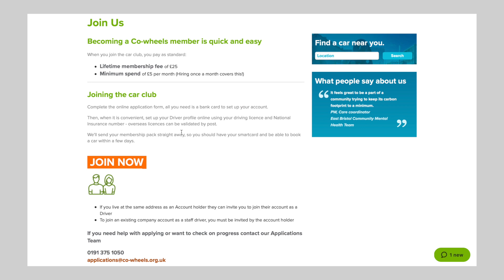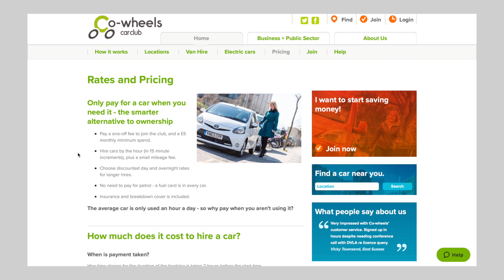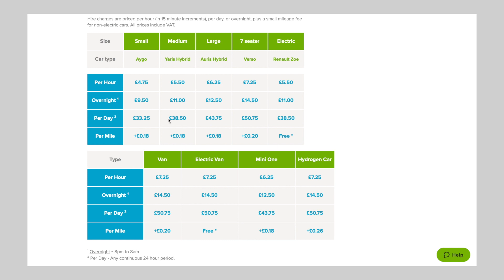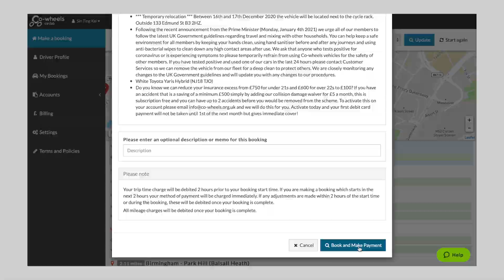🚙共享私家車Co-wheels🚘移民英國日常租車推介及教學📗環保又實惠🪴適合暫時不想買車的朋友🤔(+£20 Driving Credit) [Eng Sub] // KST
移民英國剛到埗，租車有方便快捷選擇！每星期可能只需要用一兩天車，比傳統租車公司方便和划算，順便對環保出一分力，快點看看如何加入！

If you've just arrived at the UK, I'm happy to share with you this affordable and convenient car share program! Co-wheels is cheaper than regular car rental company if you only use your car once or twice a week. It also allows you to be more environmental friendly!

« ⏱ Timestamps »
⊳ 0:00 Intro
⊳ 0:42 How to join
⊳ 2:28 Pricing
⊳ 3:40 How to use
⊳ 5:23 Personal experience

« 🔗 Links »
⊳ TopCashback
⊳ Voxi
(連續使用服務兩個月後 可獲高達£20 Amazon gift card)